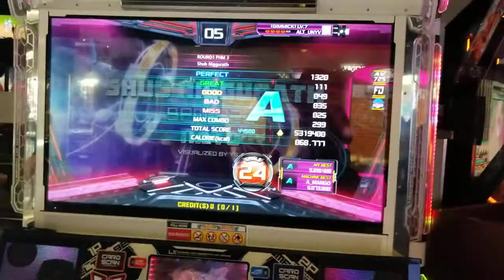shub s24 pass